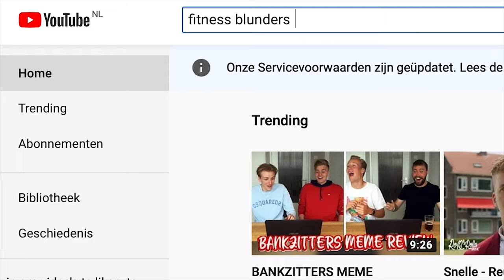Fitness blunders die je niet wil maken - beginner fitness fouten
Fitness en gym blunders die je niet wil maken!
Ga je voor de eerste keer naar de fitness? In deze video bespreek ik beginner fitness fouten, zodat jij helemaal voorbereid naar de gym kan en je eerste workout in de fitness kan ownen!!

- Weight lifting safety clips

- Microvezel handdoek (compact en handig voor in de fitness, een handdoek is vaak verplicht)